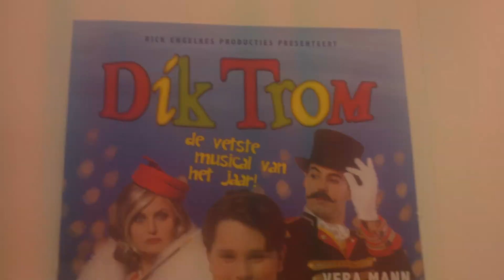Dik Trom op zoek naar zijn allergrootste droom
Zomaar even met de mobiele telefoon opgenomen. Geluid is niet best... maar het geeft een indruk!